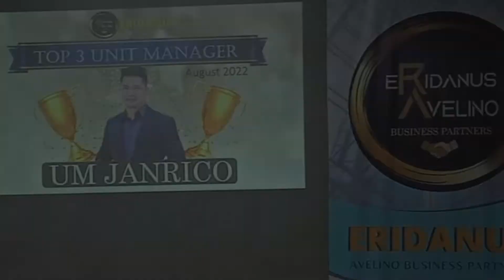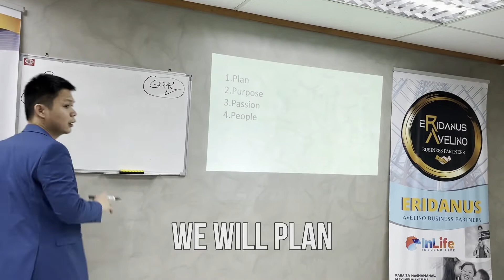Eridanus Avelino Refueling September 2022 Highlights - Ricky Avelino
Eridanus Refueling September 2022 conducted by Mr. Ricky Avelino a meeting for the Financial Advisors of Eridanus Avelino Business Partners. It took place at Eridanus InLife Dagupan last September 17, 2022.

Ricky Avelino, with more than 10 years of experience, a successful Entrepreneur, Investor, Mentor, Coach, and a Life Changer with a strong influenced by his family as the youngest son, through Faith, Music, Sports, Love and now living alone and in constant searching of a mentor and coach until became successful, and the youngest Top Financial Services Managing Partner. Now, he is the Founder and CEO of Eridanus Avelino Business Partners.

He started as an insurance agent in the ground level then got promoted after more than 6 months to be  a Unit Manager. Then after 2 years, got promoted again to be the Managing Partner / Branch Manager and now has his own Agency, Eridanus. Again got promoted by God after 2 years to be the GA President, and is now the CEO and President of Eridanus Avelino Business Partners.

Inspired to be a mentor and coach, by sharing his experience, knowledge and wisdom to teach the determined individuals using this platform, to become successful in their own ways. Also to enjoy watching while learning for God's glory.